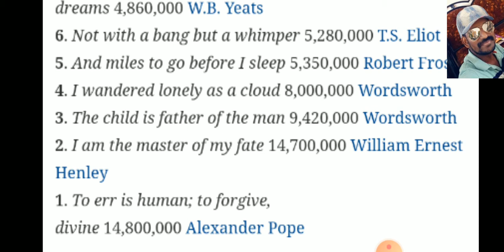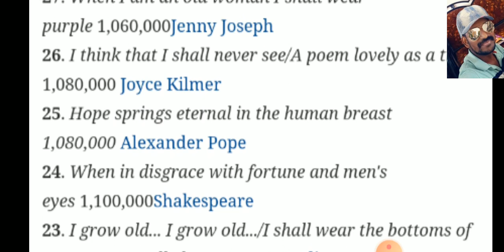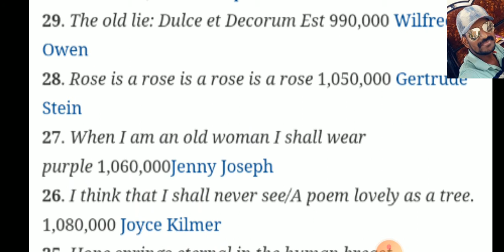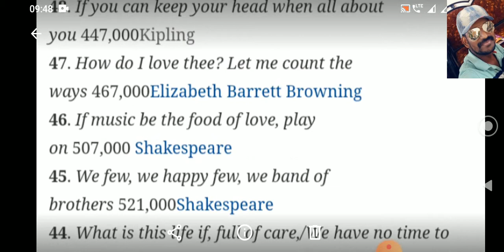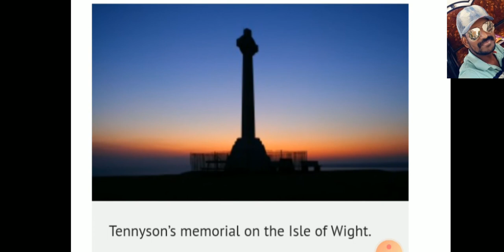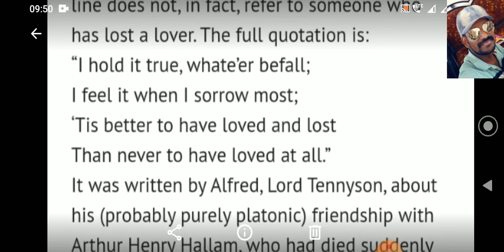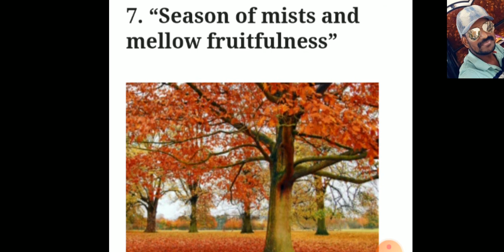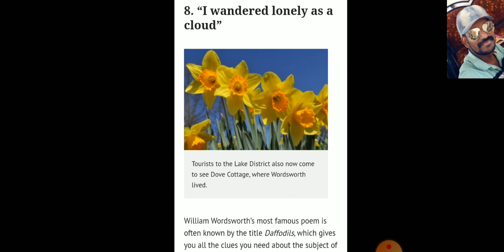IMPORTANT LINES FROM POEMS AND AUTHORS BY TAMILARASAN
2019 TN PG TRB EXAM QUESTIONS WITH ANSWERS

2001 to 2019 all years question with answers👆👆👆

By
Yours lovable